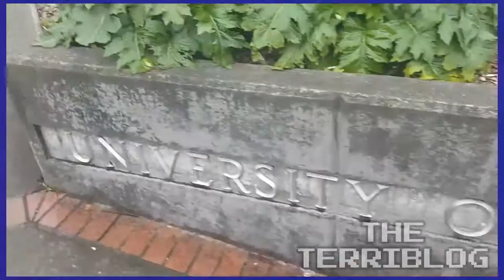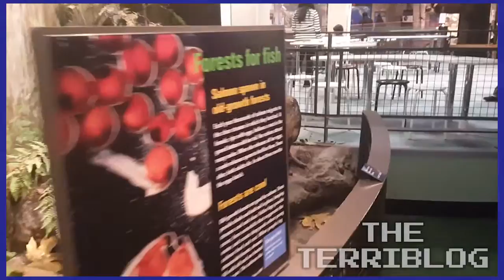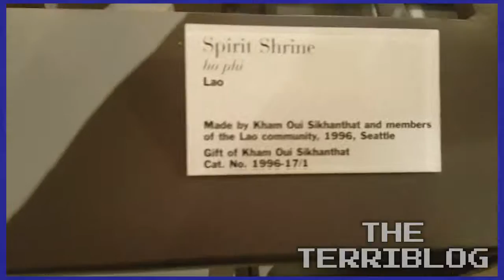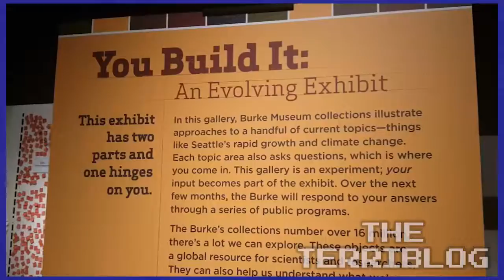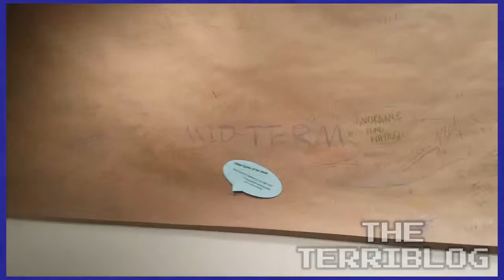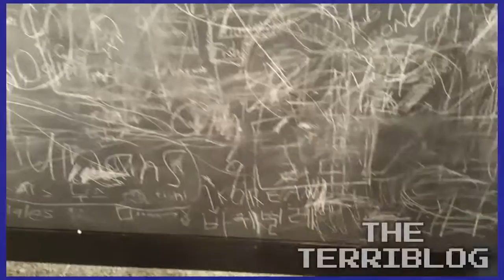Burke Museum - February 6, 2016 - The Terriblog #41 - Games Played Terribly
Geoff and Roger explore the Burke Museum of Natural History and Culture!